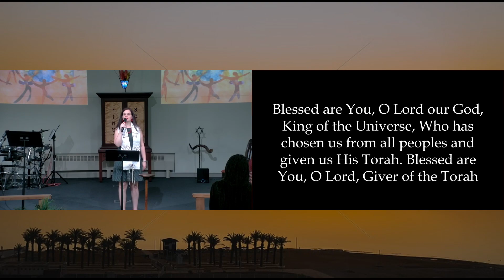Pre-Torah Blessing Liturgy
To learn more about or from Congregation Shema Yisrael visit our Facebook